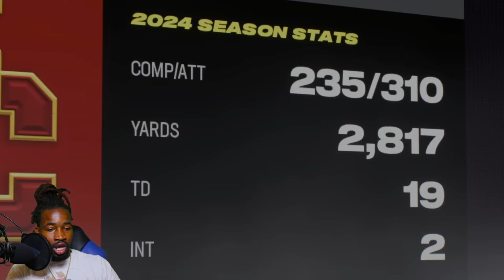New Important Info & Leaks for EA College Football 25 + MORE!!!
In this EA Sports College Football 25 video, I'll be going over Mike Straw's list of leaks from his stream, which i8s also available below.